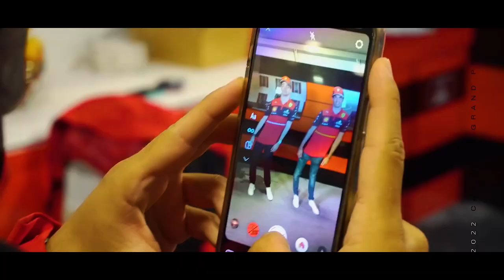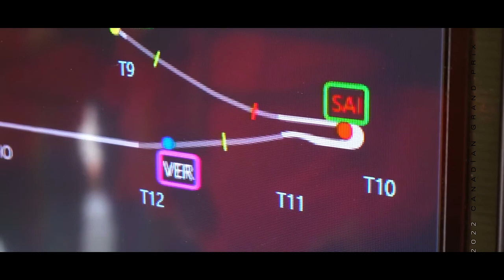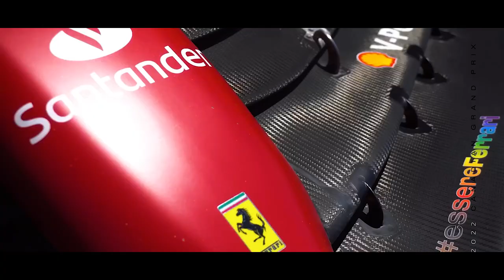FERRARI REALIZA TESTE DE FORMA ESTRATÉGICA EM MUGELLO / BINOTTO PREOCUPADO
@scuderiamilani (Twitter)
YouTube.com/scuderiamilani

João 3:16